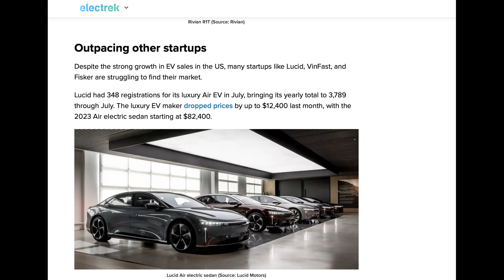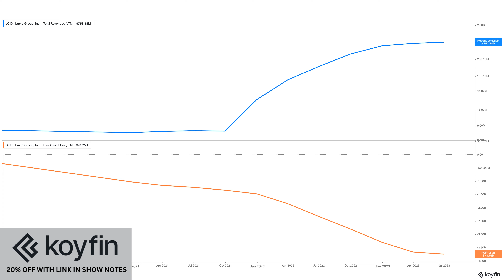Will Lucid Flameout in the EV Battle?